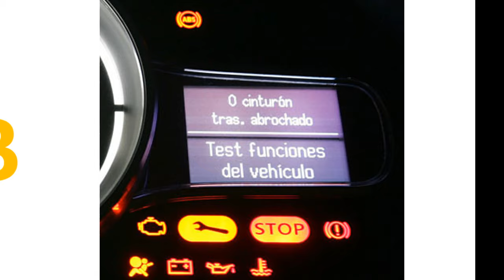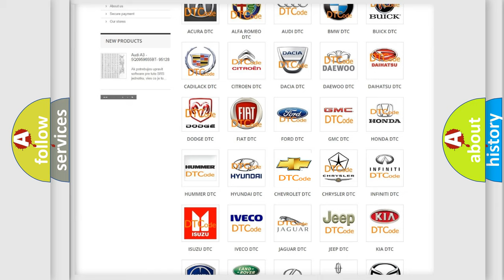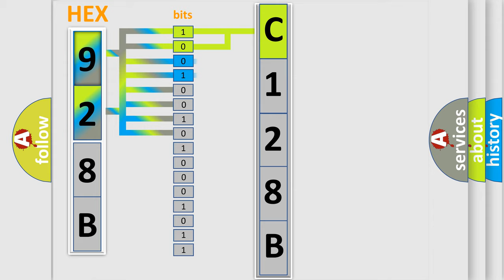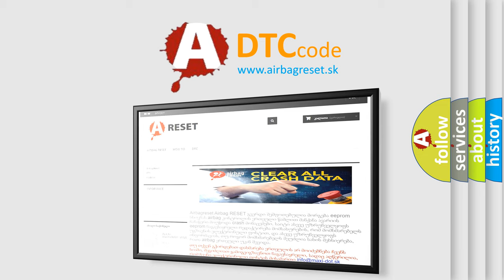DTC Chevrolet C128B Short Explanation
Contents:
0:21 Basic DTC analysis according to OBD2 protocol standard.
1:48 Insight into programming
2:58 A diagnostically understandable description of the Diagnostic Trouble Code
3:05 Basic error definition

Make:
Chevrolet
Code:
C128B
Definition:
MAF Sensor Circuit
Description:
Hot film mass air flow sensor open circuit or short circuit to ground or to positive.
Cause:
Hot film mass air flow sensor